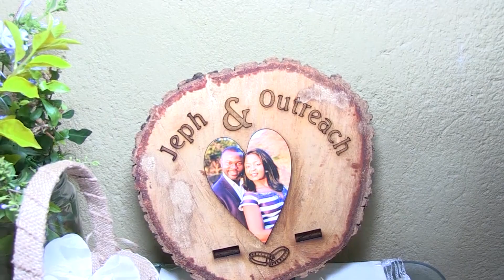Nigerian Traditional Wedding | Jeph & Outreach Amana Wedding Highligts | KARL EXPLORE.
THE NAGERIAN WEDDING OF JEPH AND OUTREACH CHAWANE -10 NOVEMBER 2018.
MPUMALANGA PROVINCE.